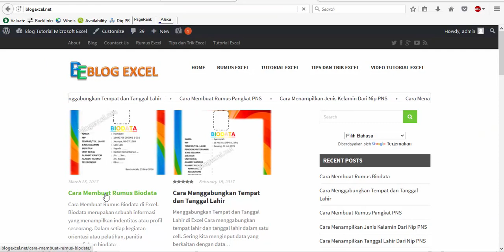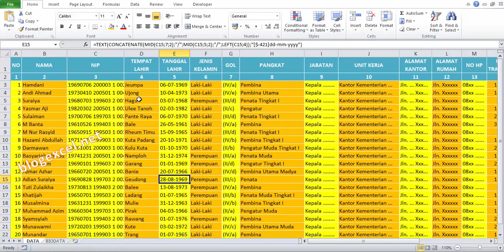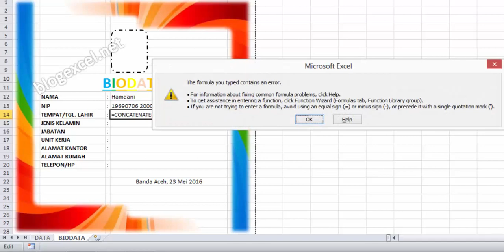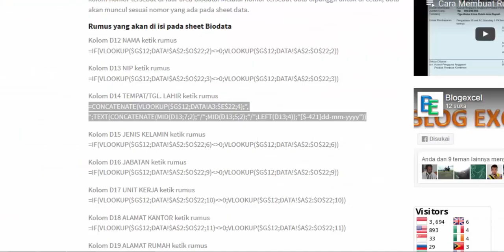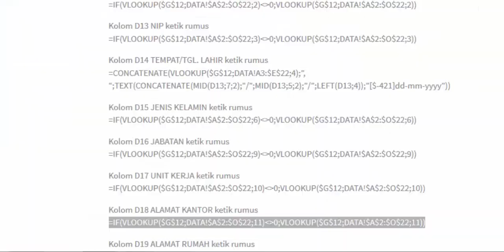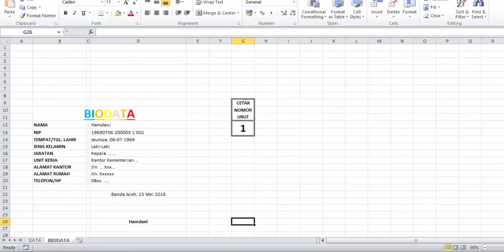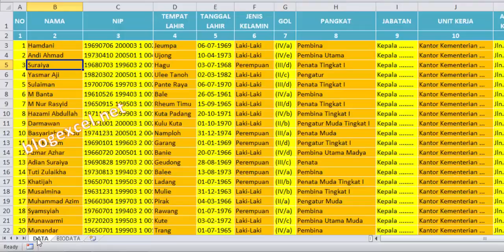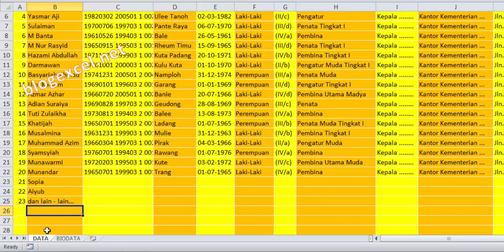Cara Membuat Rumus Biodata di Excel Dengan Mudah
Begini Cara Membuat Rumus Biodata di Excel Dengan Mudah untuk tercapainya data yang falid dan akurat.

Rumus Excel
Rumus Biodata
Tutorial Excel
Rumus Excel Otomatis
Cara membuat biodata otomatis
Rumus Biodata Otomatis
cara membuat biodata menggunakan excel
cara membuat biodata siswa di excel
cara membuat data excel dengan rumus
cara membuat aplikasi excel vlookup
cara membuat otomatis di excel
cara membuat database karyawan dengan excel
cara input data otomatis di excel
microsoft excel
belajar excel
rumus vlookup
Isi biodata otomatis di excel
Biodata otomatis